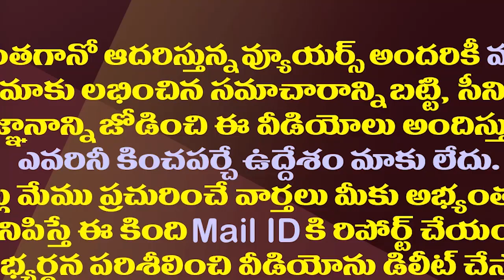చర్యల కత్తి బయటక..సర్కారులో లీకువీరులకు ఇక చెక్||no more check for leaks in Jagan sarkar